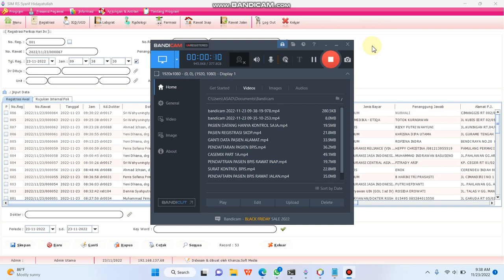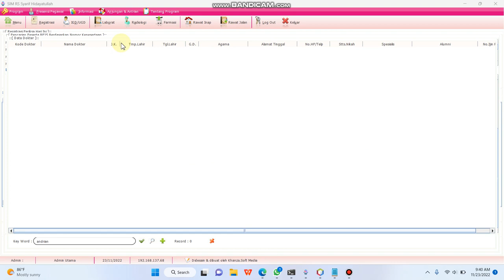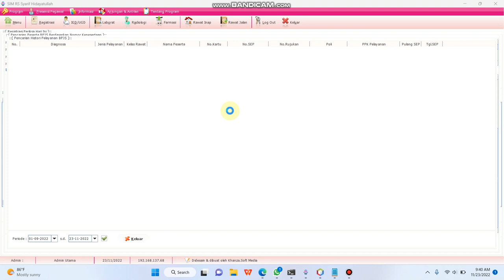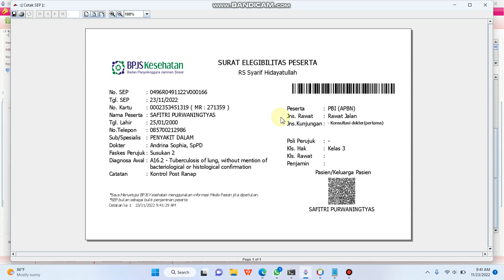SEP PENDAFTARAN KONTROL PASIEN PASKA RANAP